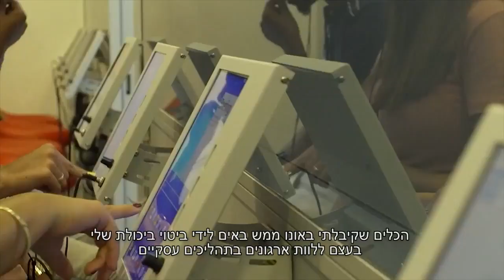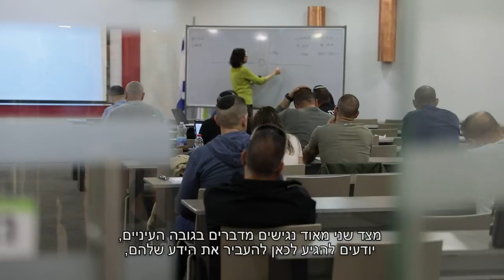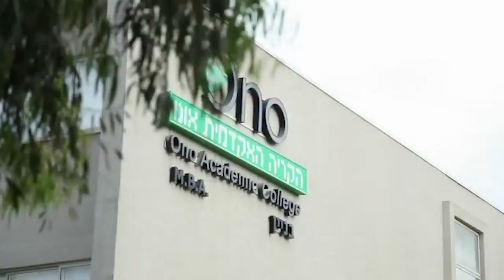תואר ראשון בפרסום ותקשורת שיווקית | הקריה האקדמית אונו